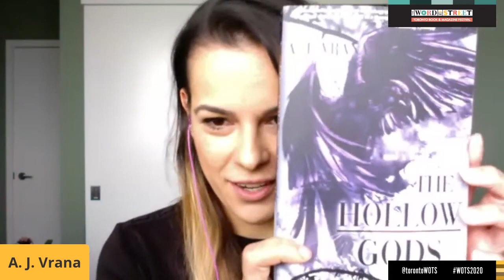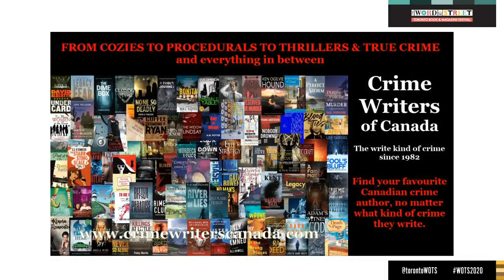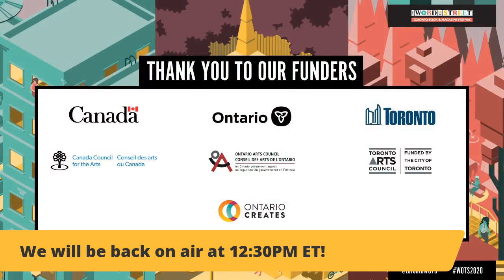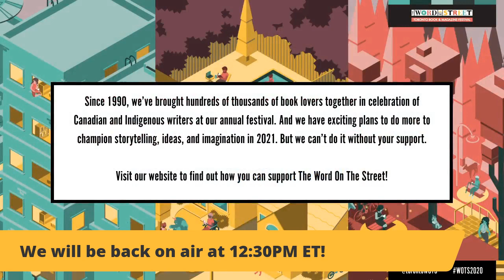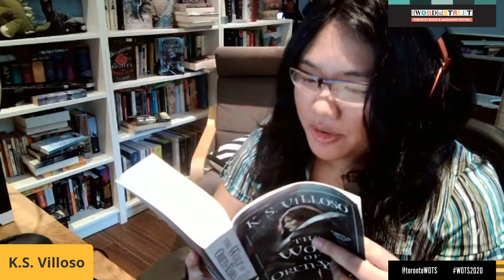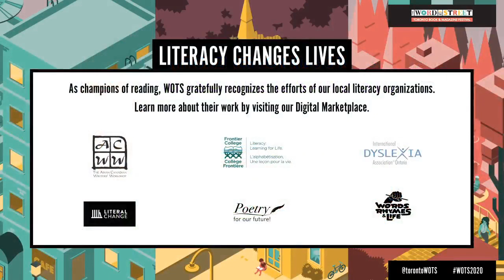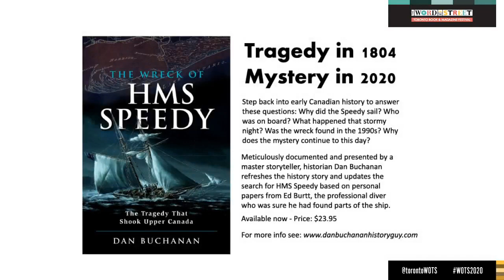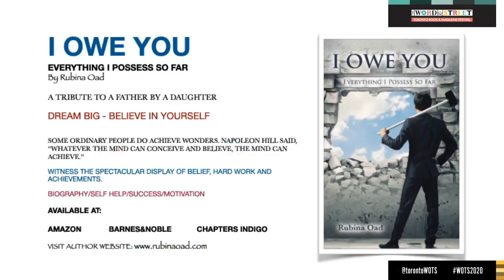WOTS Presents: Ideas & Imagination – Part One of Two (Sunday 27, 10am - 2:30pm)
~Sunday, September 27 – Ideas & Imagination PART ONE of TWO ~

10:00 - 10:45 – Narrative Geographic
Silvia Moreno-Garcia (Mexican Gothic)
Tanaz Bhathena (Hunted by the Sky)
AJ Vrana (The Hollow Gods)
Moderated by: Kerry Seljak-Byrne (Augur Magazine)

30 minute break

11:15 - 12:00 – When The Author Is A Character
Jo Walton (Or What You Will)
Randal Graham (Afterlife Crisis)
Moderated by: Avi Silver (Two Dark Moons)

30 minute break

12:30 - 1:15 – Self-Publishing Superstars
Nandi Taylor (Given)
E. Latimer (Witches of Ash and Ruin)
KS Villoso (The Wolf of Oren-Yaro)
Moderated by: Derek Kunsken (House of Styx)

15 minute break

1:30 - 2:15 – Grey Areas
Natalie Zina Walschotts (Hench)
Sean Michaels (The Wagers)
Moderated by: Derek Kunsken